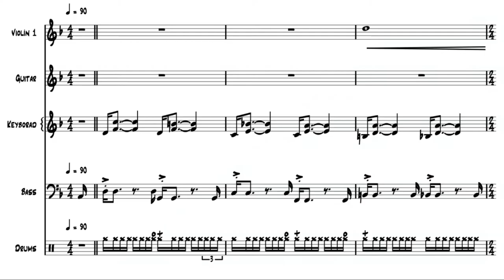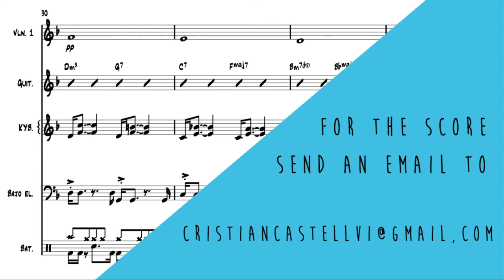Jamiroquai's "Virtual Insanity" Accompaniment - (Violin, Guitar, Bass, Piano & Drums sheet music)